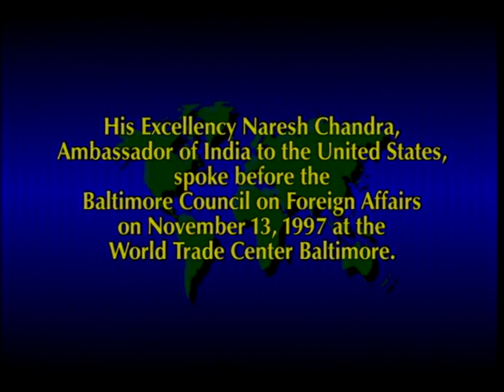Chandra Ambassador of India to the United States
Naresh Chandra, Ambassador of India to the United States